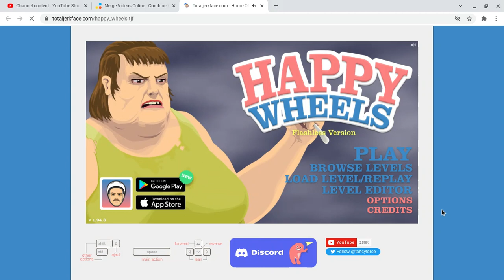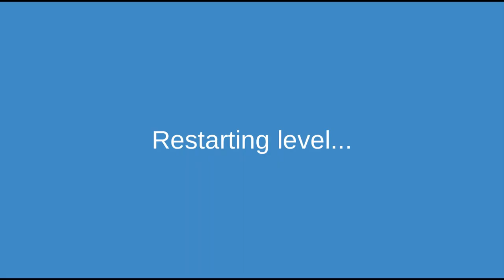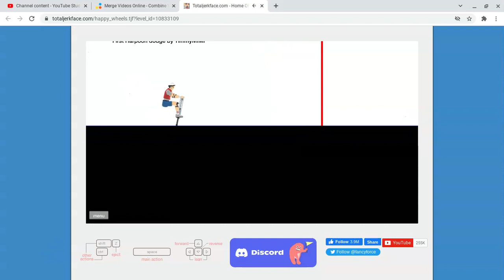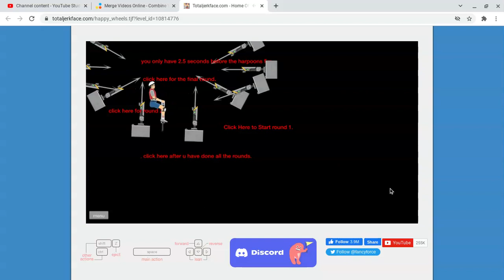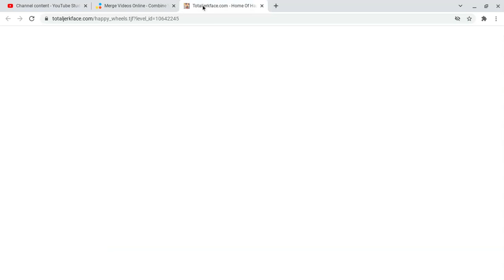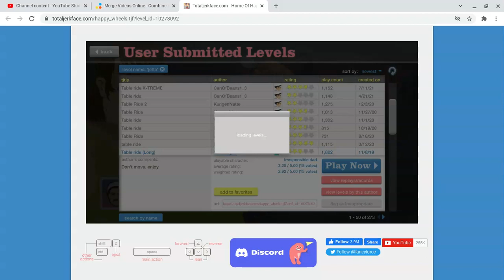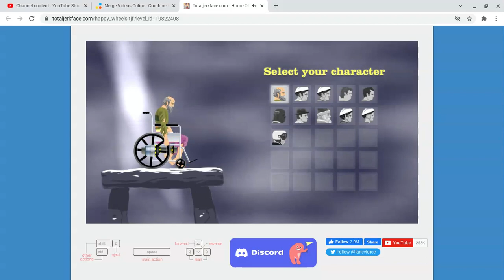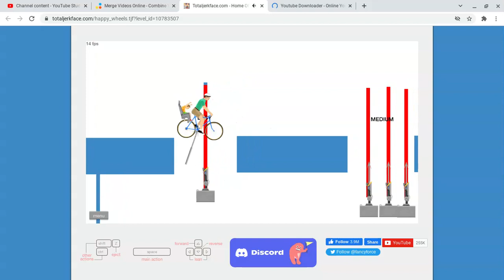playing happy wheels on laptop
gfhjkl;l,mghafsxcvbnkml;,,mhfgsd